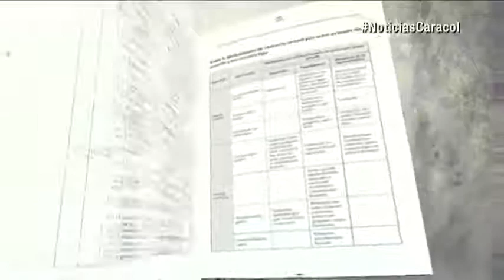Radiografía de la violencia sexual en el conflicto colombiano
Emitido el 05 de Diciembre de 2017. En 58 años de confrontación, los actores armados cometieron más 15.000 escabrosos crímenes contra mujeres. Estas son las voces de las víctimas.